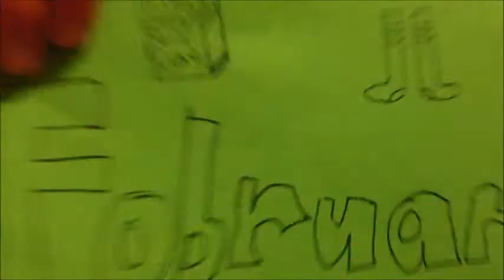Fobruary Video 6: A Little Less Sixteen Candles, a Little More Touch Me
So, we had our younger brother react because Abbi had already done it. It was, interesting to say the least. This video included vampire gangs, a flying Pete Wentz, and blood smoothies